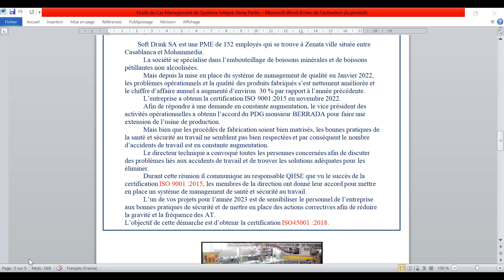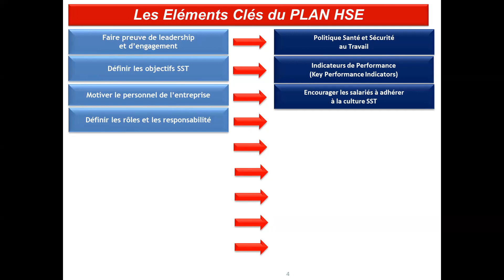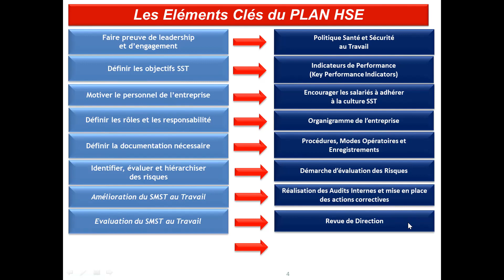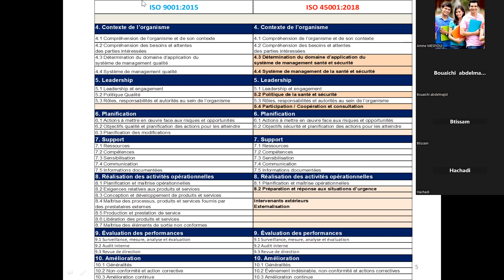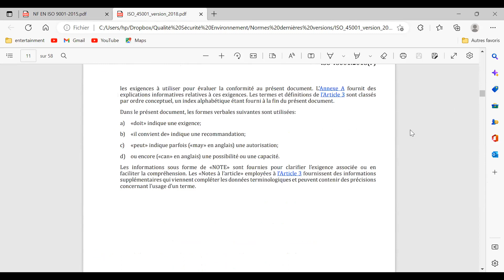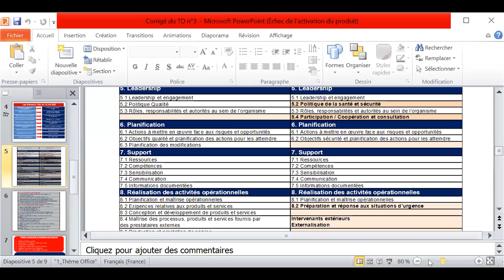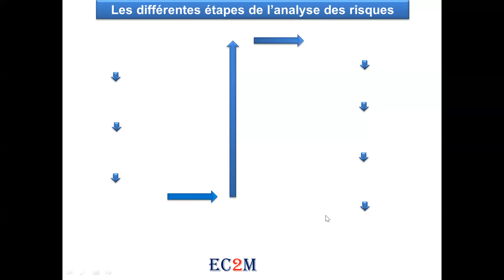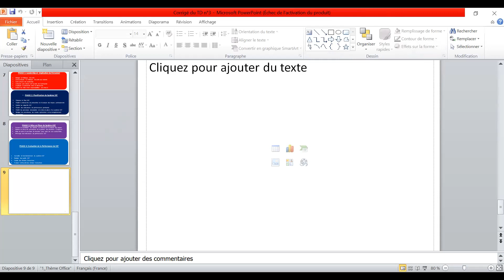Système de Management Intégré 3ème Partie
Système de Management Intégré